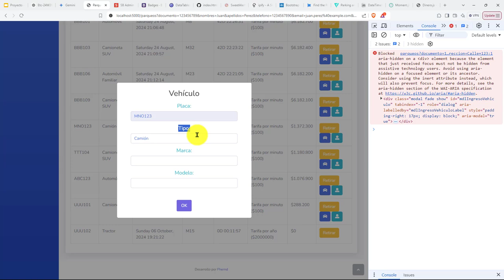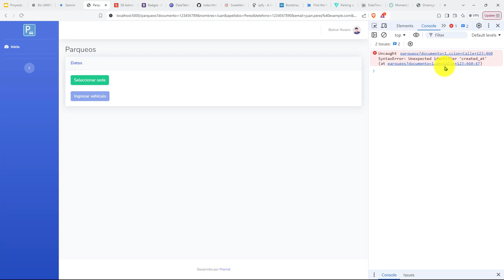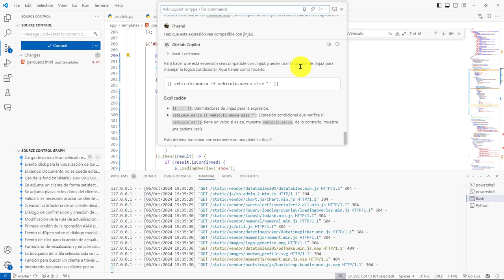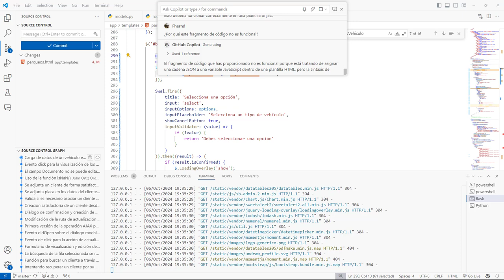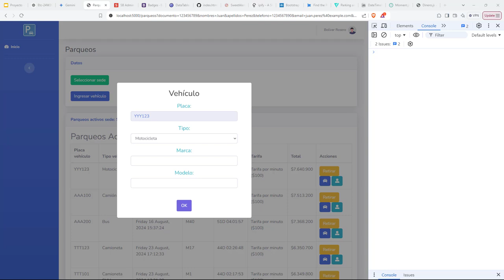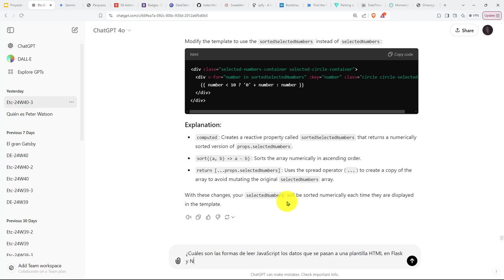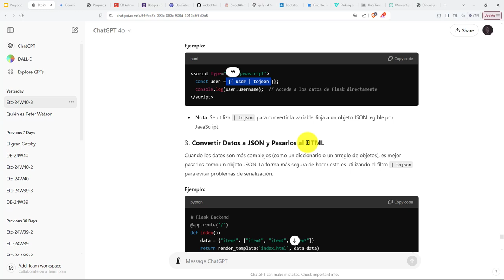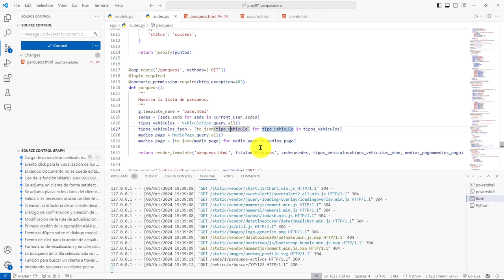506: ROYECTO 7 Iteración de los Tipos de Vehículos en el Formulario de Detalles de un Vehículo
506: ROYECTO 7 Iteración de los Tipos de Vehículos en el Formulario de Detalles de un Vehículo.